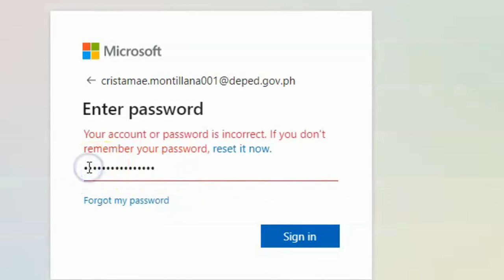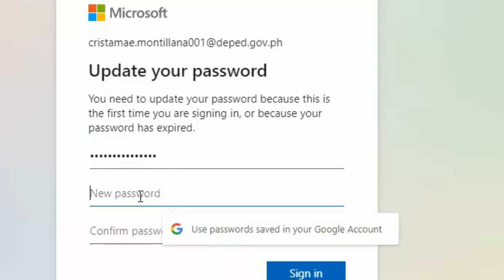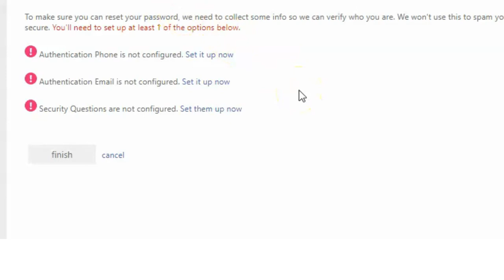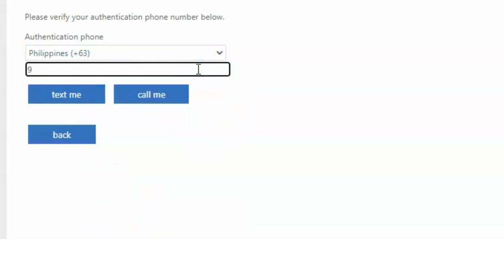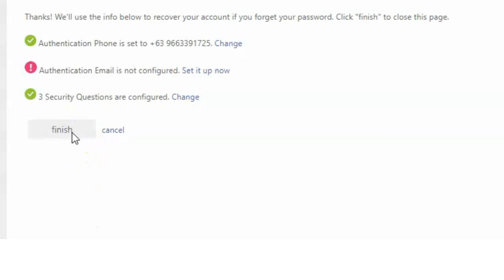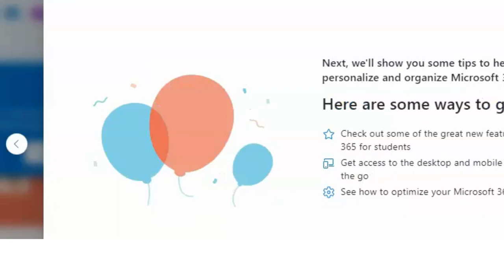HOW TO ACTIVATE MICROSOFT 365 ACCOUNT/Montillana TV